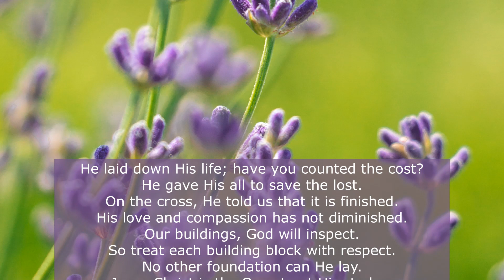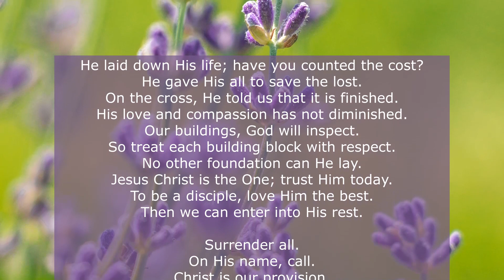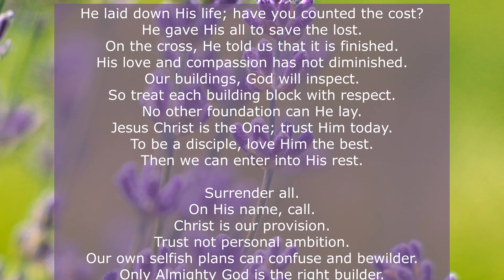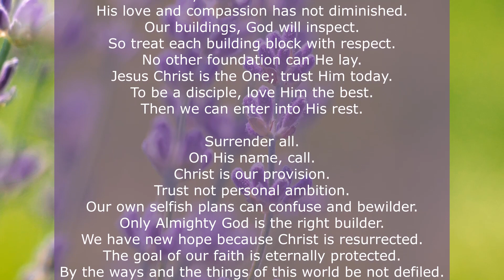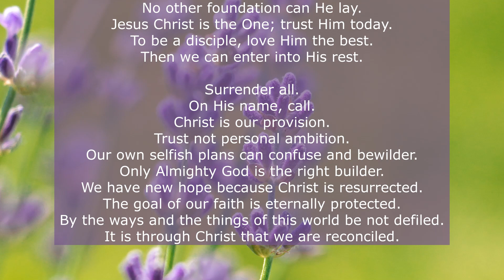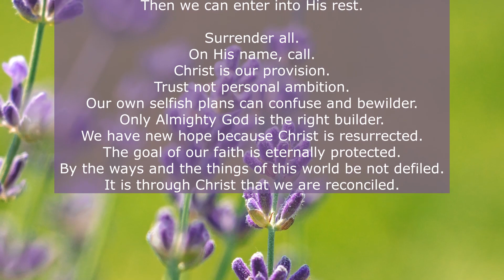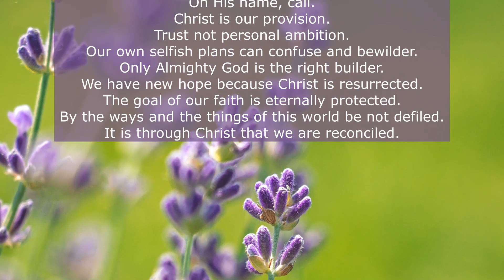Construction from God’s Instruction, May 7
Photo by Prathsnap